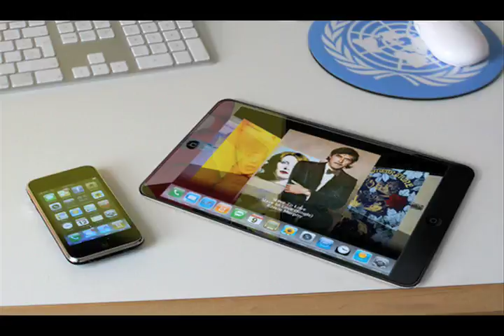Tech Tuesday 1-5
Back after a nice long break with updates on some up and coming developments for PS3 and the Palm mobile line. Plus a slip of info from microsoft, a quick recap of the Nexus One crazyness and another hopeful feature of the Apple Tablet